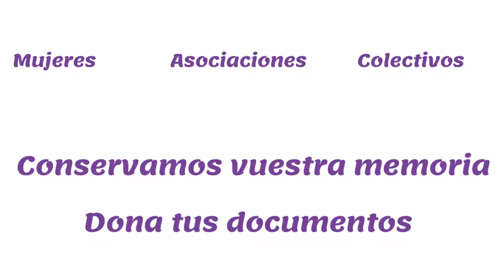'Archivos en femenino' - Archivo Contemporáneo de Navarra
El Archivo Contemporáneo de Navarra ha presentado la campaña ‘Archivos en femenino’, un llamamiento a favor de la conservación de la memoria de entidades, asociaciones y colectivos de mujeres, coincidiendo con el 8 de marzo, Día Internacional de la Mujer.

La iniciativa busca impulsar la donación de fondos documentales personales o de organizaciones de mujeres “que testimonien su contribución a la configuración de la sociedad navarra actual y a la consolidación de los derechos de los que ahora disfrutamos”, según explican desde el Archivo. Actualmente, solo el 12% de las donaciones privadas de fondos documentales recientes proceden de profesionales, colectivos o asociaciones de mujeres.